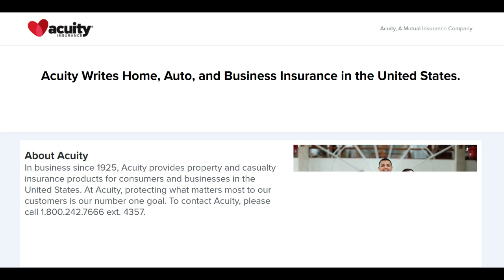🔥 Acuity Home Insurance Review: Pros and Cons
Acuity Home Insurance has established itself as a reliable choice for homeowners seeking comprehensive and customizable coverage options. One of the notable strengths of Acuity Home Insurance is its diverse range of policies specifically designed to meet homeowners' needs. The company offers a comprehensive suite of coverage, including protection for dwellings, personal belongings, liability coverage, and additional endorsements, allowing homeowners to tailor their policies according to their specific requirements.

Furthermore, Acuity's commitment to delivering exceptional customer service is commendable. The company's customer support team is known for its responsiveness and expertise in handling homeowners' queries, policy adjustments, and claims with efficiency and professionalism. This dedication to providing a seamless customer experience strengthens the trust between Acuity and its policyholders.

However, a potential downside is the company's limited geographic reach. While Acuity Home Insurance excels in providing comprehensive coverage, its services might not be available in all regions, limiting accessibility for homeowners residing outside its operational areas. This limitation might deter potential customers seeking Acuity's specialized home insurance in areas where the company lacks a strong presence.

Additionally, some homeowners have noted concerns about potentially higher premiums compared to other home insurance providers offering similar coverage. The comparatively higher cost might impact the affordability of Acuity's home insurance policies for certain homeowners, especially those with budget constraints.

Moreover, while Acuity Home Insurance offers comprehensive coverage options, streamlining and expediting the claims process could be an area for improvement. Simplifying the claims procedure could enhance overall customer satisfaction by ensuring prompt and efficient claim resolutions for policyholders.

In conclusion, Acuity Home Insurance provides tailored and comprehensive coverage for homeowners backed by commendable customer service. However, limitations in geographic coverage, potential higher premiums, and complexities in the claims process may influence the preferences of prospective homeowners. Nevertheless, for those within Acuity's operational areas seeking specialized and customizable home insurance coverage, the company remains a reputable choice worth considering.